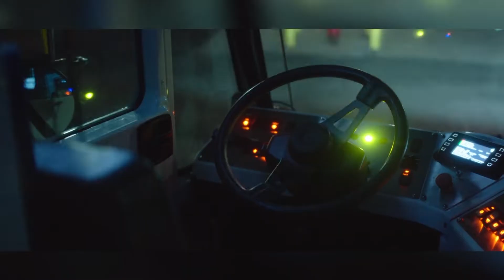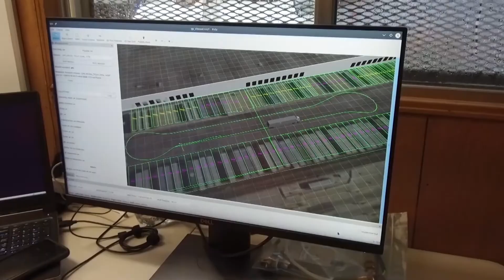Manufacturing Minute: Startup Launches Autonomous Logistics Trucks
A Denver-area autonomous vehicle startup made its public debut this week with a more than $50 million fundraising haul and the announcement of pilot projects at several large companies.

Outrider says it offers first-of-its-kind technology to help automate the distribution yards of large companies. A video issued by the company shows driverless cabs maneuvering containers at loading docks as an employee monitors the operation from a computer.

Although distribution yards offer the kind of confined, repetitive environment that could make it perfect for autonomous technologies, Outrider officials noted they can also be complicated and chaotic, with human workers still performing many different tasks.

In addition to moving containers around a yard, Outrider’s autonomous, electric cabs, according to the company, can also hitch and unhitch trailers and connect and disconnect their brake lines.

Officials also said its system integrates with supply chain software already in use by large companies. Outrider is conducting tests at four unnamed Fortune 200 companies and at paper goods giant Georgia-Pacific.

The company’s fundraising campaign, meanwhile, took in $53 million from numerous venture capital firms as well as logistics giant Prologis and the venture arm of Koch Industries — Georgia-Pacific’s parent company.

Ultimately, Outrider executives hope to establish logistics hubs that are safer, more efficient and more sustainable — founder Andrew Smith set a goal of rapidly retiring the more than 50,000 yard trucks in the U.S. that run on diesel fuel.